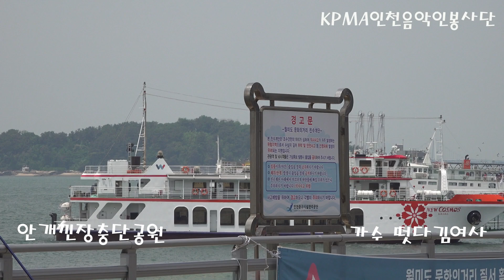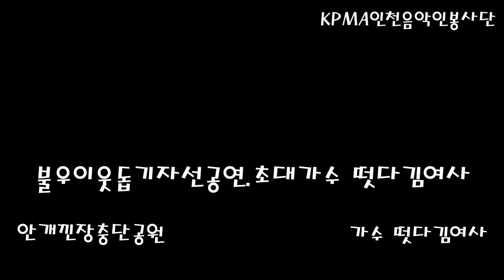가수 떳다김여사//안개낀장충단공원//원곡배호